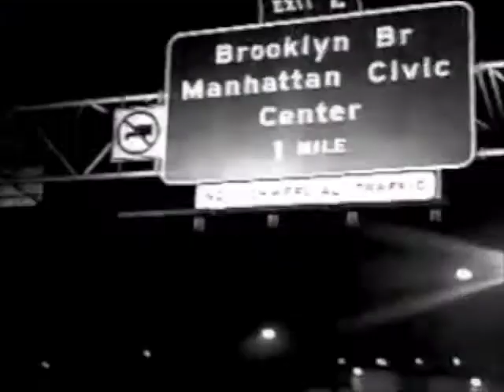New York Newsday commercial - 1991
Commercial for New York Newsday. Recorded in 1991.